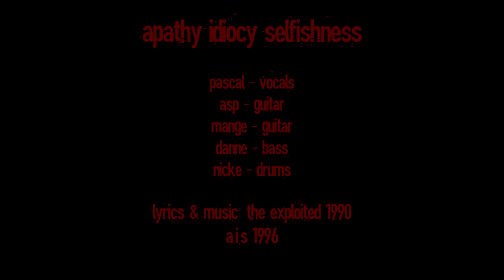A.I.S - Porno slut (The Exploited cover) 1996